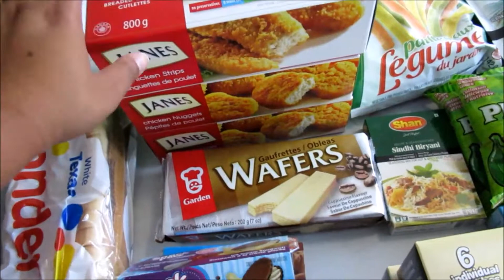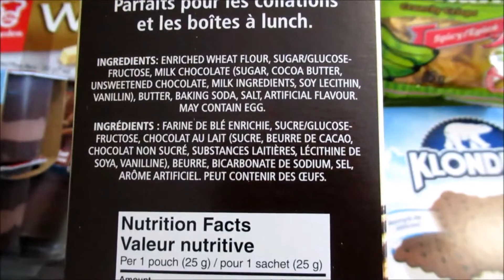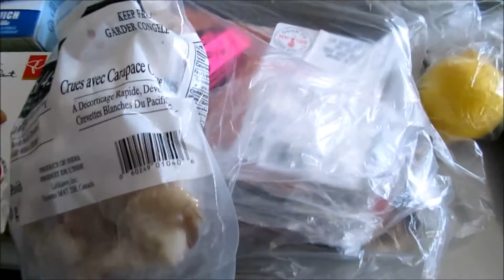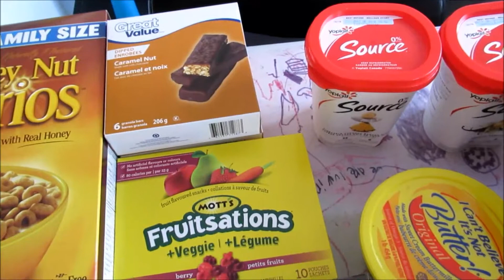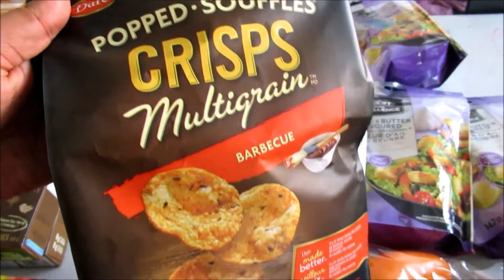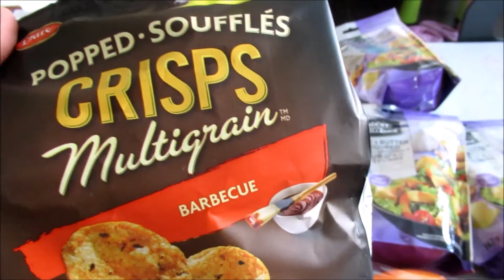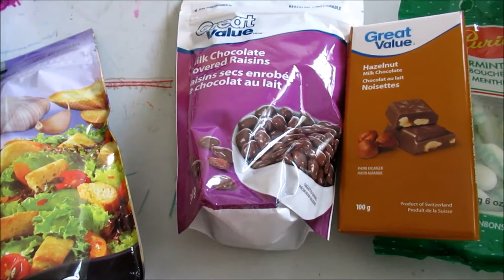Grocery Haul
Hey Guys!

Today is my second last day all on my own. I start work again next Monday :( I went grocery shopping and get a whole lot of snacks for the girls!!!

Get $10.00 off your first purchase of $40.00 or more at Well.ca using code: summersale17